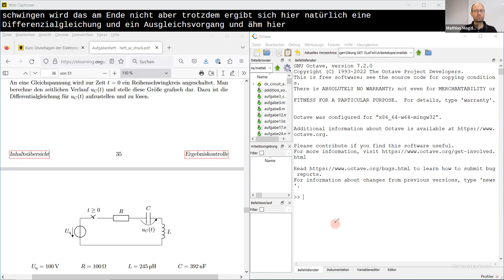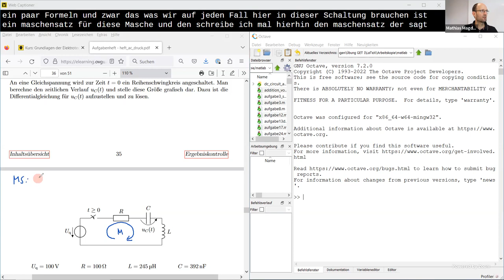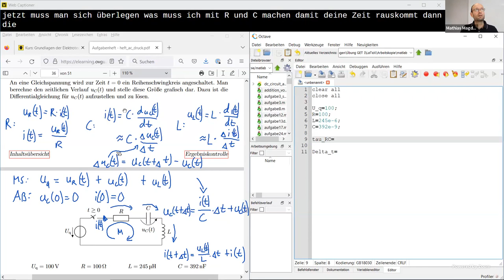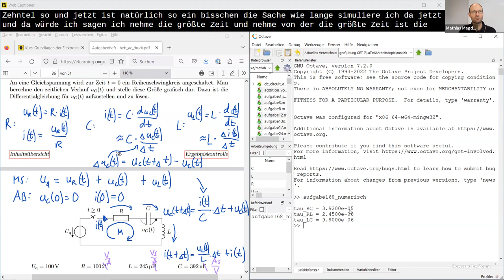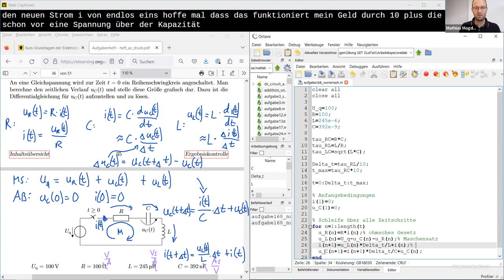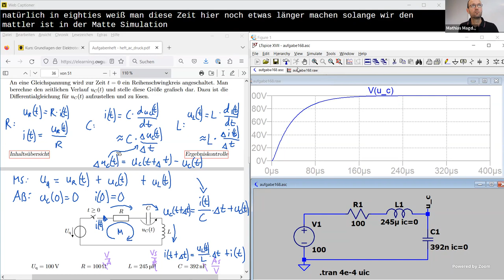Numerische Simulation des Einschaltvorgangs eines Reihenschwingkreises (aus Aufg. 168) in GNU Octave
Im Video wird gezeigt, wie man das Einschwingverhalten eines Reihenschwingkreises beim Einschalten einer Gleichspannung durch numerische Simulation in einer Mathematik-Software wie MATLAB oder GNU Octave simuliert.